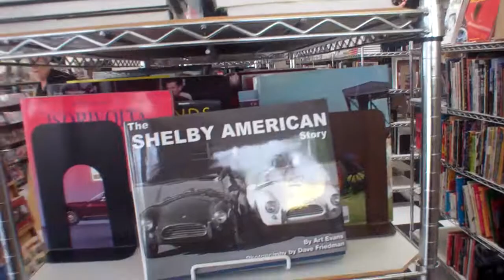Autobooks - Areobooks, Book Store in Burbank,CA. BY:Donald Randell